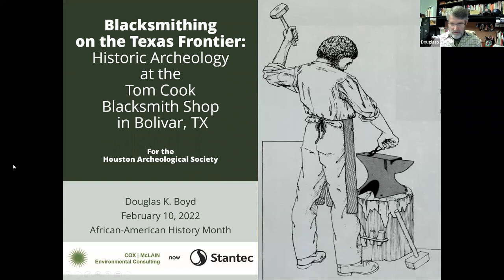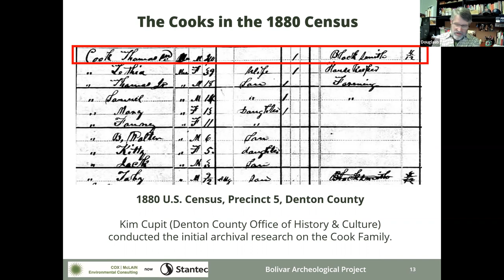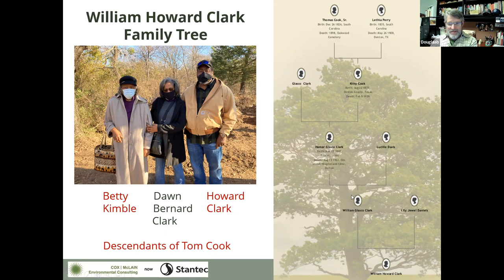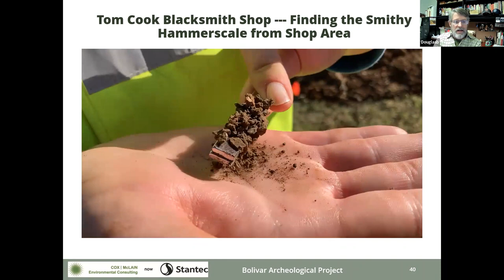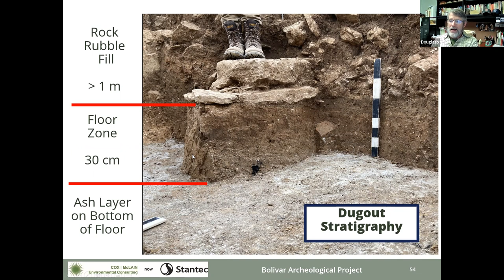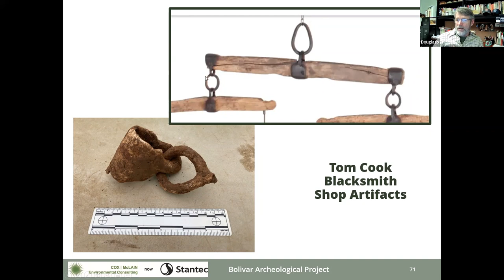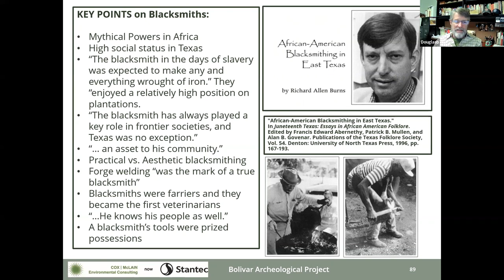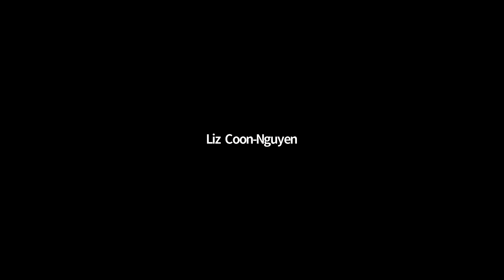Blacksmithing on the Texas Frontier: Historic Archeology at the Tom Cook Blacksmith Shop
***as mentioned in the Q&A, here is the temporary link for the TxDOT film on Bolivar Archeological Project, 5:24 minutes, from TxDOT film producer and videographer, Michael Amador.  Bolivar Texas History:
Note that the film debut was at the Denton Black Film Festival, January 27 to February 6 ,2022.***

The Thursday, February 17, 2022 meeting of the Houston Archeological Society features a program by  Professional archeologist Doug Boyd entitled Blacksmithing on the Texas Frontier:  Historic Archeology at the Tom Cook Blacksmith Shop on the Chisholm Trail in Bolivar, Denton County, Texas.

 Boyd’s presentation will begin with a discussion of the site’s location on the Chisholm Tail.  Although it lasted only two decades, from 1867 to ca. 1886, the Chisolm Trail era is steeped in cowboy and cattle drive history, folklore, and mythology. The trail’s route through Texas is known, but little research has been conducted on the towns and businesses that sprang up in support of this short-lived industry. One of the most important businesses along the Chisholm Trail, and in any frontier town, was the blacksmith shop. Blacksmithing was an essential service in rural areas, and good blacksmiths generally became prominent members in their communities.

This program will look at the 2020–2021 archeological and historical investigations of the Tom Cook Blacksmith Shop (41DN617), an archeological site located in Bolivar, a small town along the Chisholm Trail route in western Denton County. The site is especially significant because Thomas Cook, Sr., was an African American freedman who owned and operated his own blacksmith shop. He worked as a blacksmith in Bolivar from the 1870s until his death in 1898. Tom Cook was not only a successful blacksmith, but he was also a minister, a freemason, and a respected member of the Bolivar community.

The work was sponsored and funded by the Texas Department of Transportation. It was a collaborative project that has incorporated archival research, descendant community outreach and oral history research, and archeological investigations. The analysis of the recovered artifacts, archeological data, and historical evidence is still ongoing. Ultimately, we hope to be able to better understand the role of rural community blacksmiths in Texas and learn more about the black entrepreneurs like Tom Cook during and after the Chisholm Trail era.

Douglas K. Boyd is a senior archeologist with Cox|McLain Environmental Consulting, now Stantec, in Austin. He has a BA from West Texas State University and an MA from Texas A&M University. He has been doing archeology, mostly in Texas, for over 45 years (gasp!). For most of that time, he has served as a project archeologist, project manager, or principal investigator on hundreds of cultural resources management projects. He has published a wide range of CRM reports, academic book and journal articles, popular magazine articles, and a variety of public outreach products such as posters, brochures, and internet exhibits. Most of Boyd’s recent CRM work has focused on historical archeology.